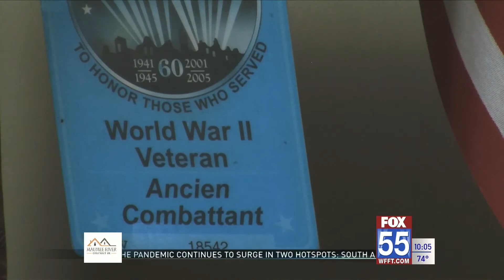Veterans National Memorial Shrine & Museum hosting 33rd 'Watch Fire'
The Veterans National Memorial Shrine & Museum in Fort Wayne has announced a “Watch Fire” event on Friday, May 28 at 2122 O’Day Road starting at 6 p.m.